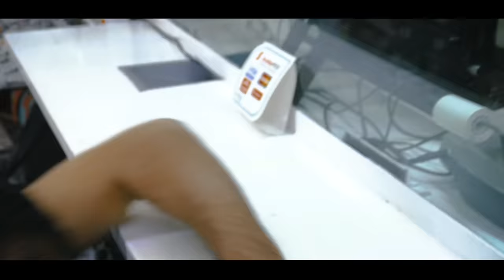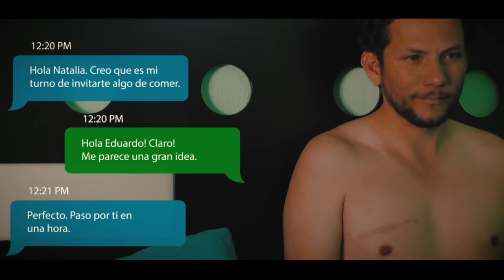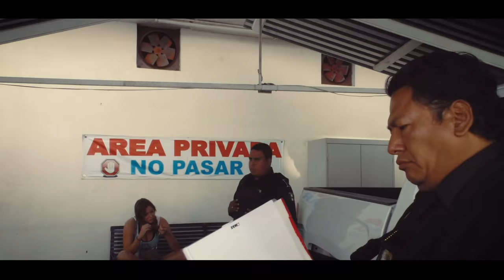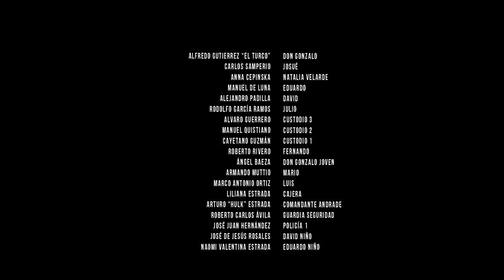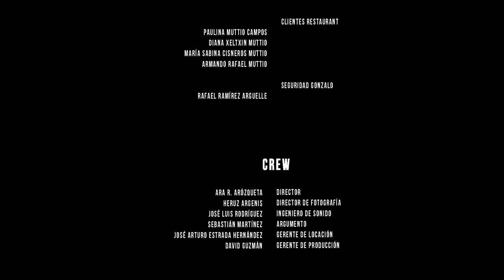🎬 LOS ASALTANTES - Pelicula completa en español 🎥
Pelicula bajo licencia de MAKING OFF POST
Sinopsis: Esta es la historia de dos hermanos que por cuestiones de la vida se ven obligados a robar para pagar una deuda de su padre. pero todo se complica cuando una bella mujer entra en el negocio.

EN LA FILMACION DE ESTA PELICULA SE USARON ARMAS DE UTILERIA, EFECTOS ESPECIALES Y ACTORES PROFESIONALES.

MUCHISIMAS GRACIAS
ATTENTAMENTE

EL CAMINO
con:
Carlos Samperio
Ana Cepinski
Alfredo Gutierrez EL Turco